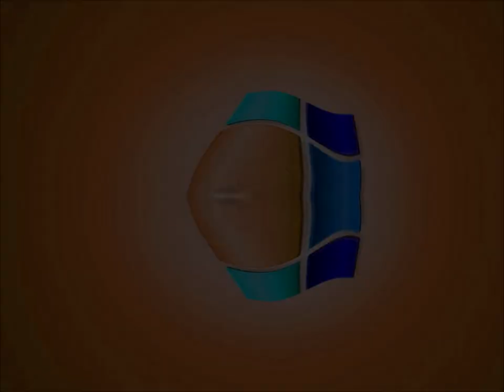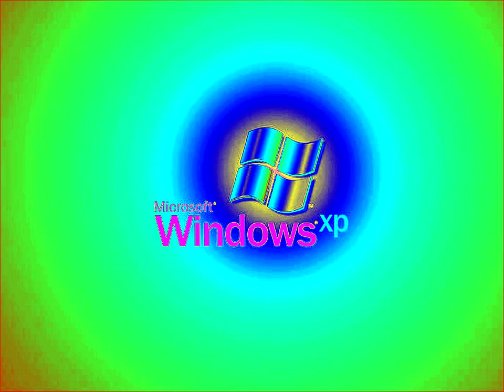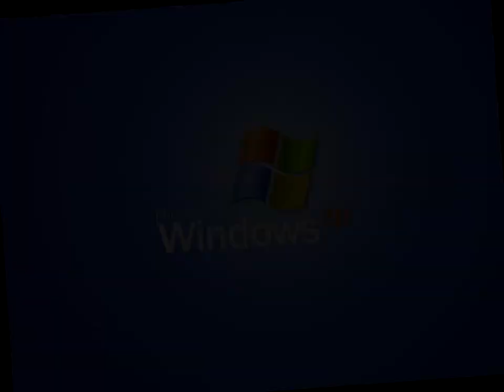Windows XP Start-Up V&A Effects 10 ((Sony) Vegas Pro) (My Ninth Preview)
Made today on ‎‎Friday, ‎December ‎20, ‎2019, ‏‎12:29:16 am to ‏‎10:29:51 pm

Here is a compilation of Microsoft Windows XP effects in my ninth preview. Warning!: And the fifteenth and thirty effects will get louder as scare!

Xylophone Vocoder (1:15 - 1:20)
Heat Overload     (2:30 - 2:35)

A list of Sony Vegas Pro effects with links to tutorial video:

1 (0th). Neutral